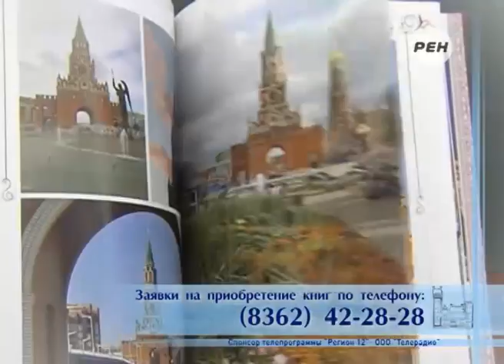Митинг в Медведеве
Из ветхого жилья - в новый дом!

Почти 200 семей - жителей Медведевского района в этом году получат новые квартиры в рамках программы по «Переселению граждан из аварийного жилищного фонда». В районе до конца года планируют расселить 49 ветхих домов.

На реализацию данной программы было потрачено более 237 миллионов рублей из средств Фонда содействию реформированию ЖКХ, бюджета Республики Марий Эл и бюджета Медведевского района.

Для переселения уже построены дома в аоселках Медведево, Силикатный, Дорожный и Знаменский. Завершается строительство многоквартирного дома в Руэме. Таким образом, в этом году в новое жилье переедут более 550 человек.

Свое отношение к столь активной реализации важной социальной программы жители Медведевского района выразили на прошедшем в районном центре митинге. На который медведевцы шли с удовольствием и словами благодарности.

Напомню, что общероссийская программа по переселению граждан из аварийных домов реализуется с 2008 года, темпы роста объемов строительства и ремонта жилья для ее осуществления постоянно увеличиваются.

Согласно планам, к сентябрю 2017 года  жители всех ветхих домов, признанных изношенными до января 2012 года, будут расселены.